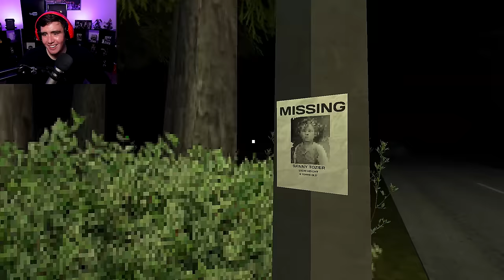ALIENS SHOWED UP AT MY HOUSE AT NIGHT & SHOWED ME HOW FREAKY THEY CAN REALLY GET | Free Random Games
Aliens showed up at my house one night to take me onto their ship, another game where I wait for a taxi & a game where i'll die if i dont eat sushi...leave a LIKE for more!